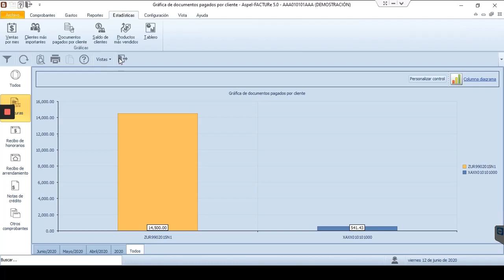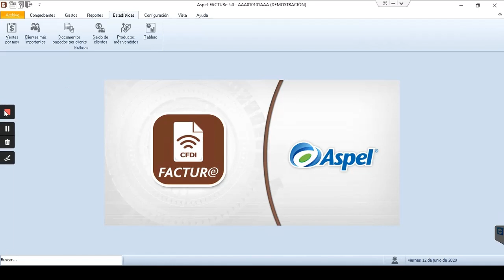Cómo consultar estadísticas en Aspel FACTURE 5.0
Consulta útiles estadísticas de los movimientos generados en un periodo determinado con tu sistema Aspel FACTURE.

Somos Parther/Distribuidores de Sistemas Administrativos Aspel en las ciudades de San Luis Potosí, Aguascalientes, Zacatecas, Monterrey, León y Querétaro.

Si estas interesado en los Sistemas Administrativos para tu empresa, ponte en contacto con nosotros a través de los siguientes medios: